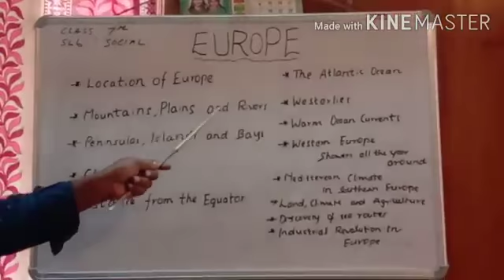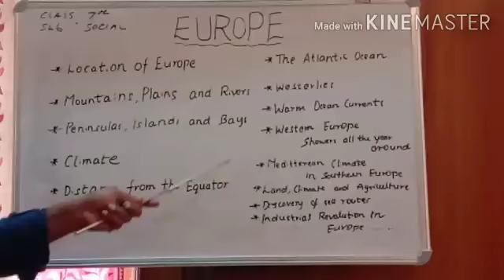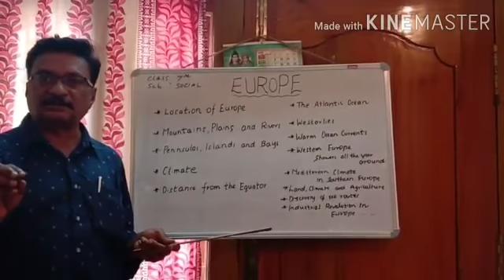Europe 7th Class Lesson